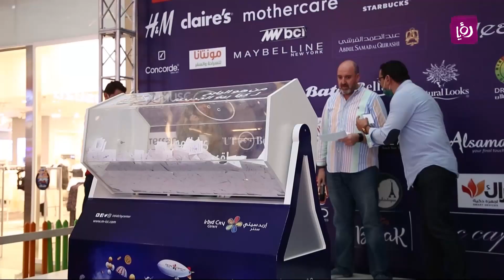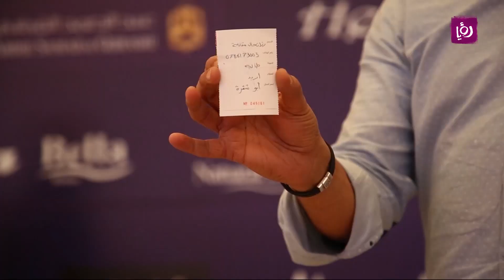مسابقة B12 -حملة السيارات من اربد سيتي سنتر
" قامت إدارة سيتي سنتر بتربيح رابع سيارة ضمن مسابقتها B12  القائمة على تسوق او شراء الزبائن بقيمة ١٢ لدخول السحب على السيارات..بالرغم من ظروف جائحة كورونا تؤكد إدارة اربد سيتي سنتر  على إتمام الحملة بأكمل و عليه أطلقت شعار ( كورونا ما وقفتنا بس اخرتنا) ولازالوا عازمين على تكملت المسابقة إلى نهايتها لربح اخر سياره..